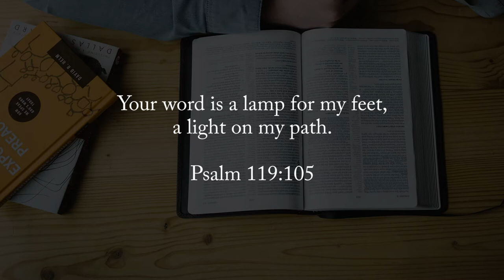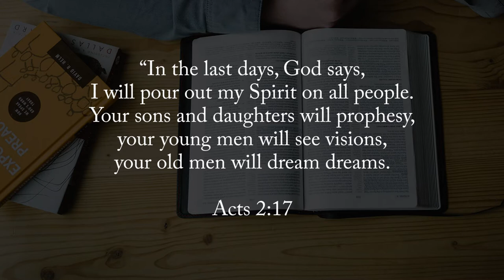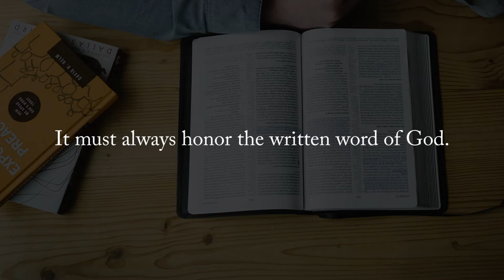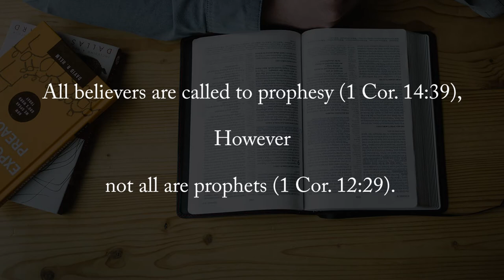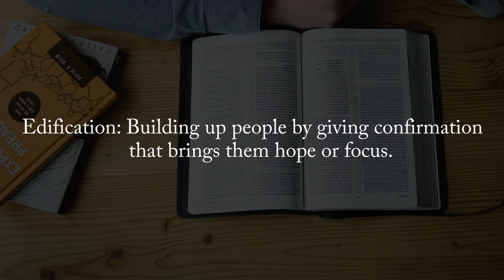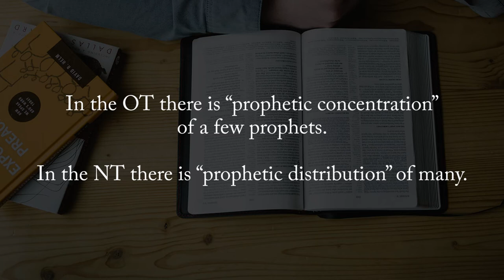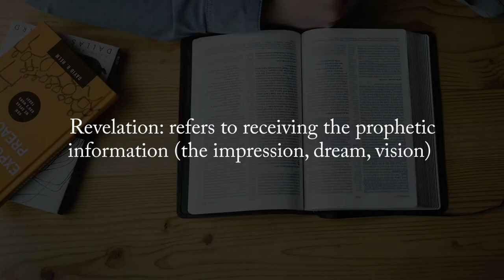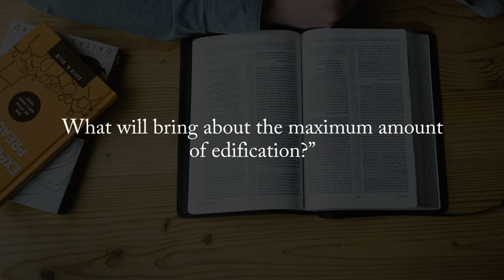Guidelines for the Prophetic Ministry || Finding God Ep 10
In Episode 6 of our Finding God Series, Robert Muando spoke about "The Prophetic Voice" from God.
In this weeks episode, he will build on that topic by speaking about "Guidelines for the Prophetic Ministry." He discusses this very sensitive topic, the lack of proper teaching in the church of Christ concerning spiritual gifts that has graduated into our systems, self-made Pastors, Apostles, Evangelists, Teachers, and Prophets.